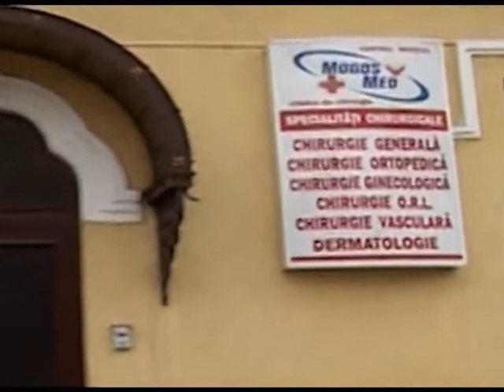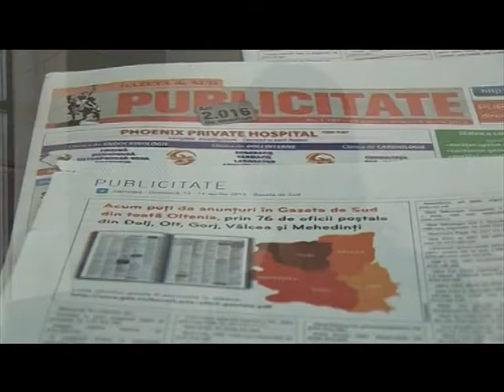Interviuri pentru eternitate26 10 2013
Emisiunea "Interviuri pentru eternitate" de Ion Jianu îl are ca invitat pe actorul Emil Boroghină, fost director al Teatrului Naţional din Craiova în perioada lui de glorie, director fondator al Festivalului Internaţional Shakespeare Craiova. Trei subiectele importante au fost abordate în emisiune, respectiv:împlinirea a 50 de ani de teatru a cinci slujitori ai Naţionalului din Craiova - actorii Leni Pinţea-Homeag, Georgeta Luchian-Tudor,Emil Boroghină, Valeriu Dogaru şi pictorul-scenograf Vasile Buz, toţi absolvenţi ai promoţiei I.A.T.C. 1963;programul,noutăţile şi problemele Festivalului Internaţional Shakespeare Craiova 2014, inclusiv posibilitatea ca marele actor Al Pacino să participe la această ediţie a festivalului de anul viitor;şansele ca Bănia să obţină statutul de capitală culturală europeană în 2021.